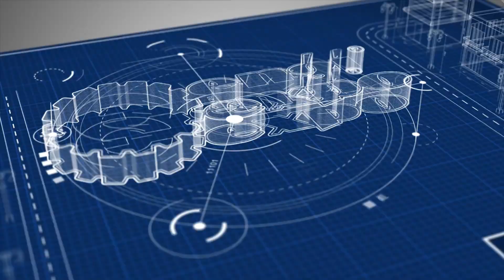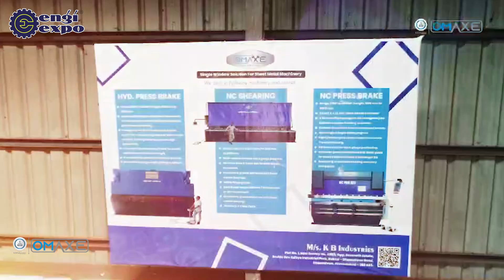How K.B. Group Became a Market Leader in Sheet Metal Machinery | Hydraulic Press Brake Machine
K.B. Group's success story began in 1967 with Late Mr. Shantilal Pandya, who laid the foundation for what would become a market leader in the sheet metal machinery industry. Over the decades, the group has grown tremendously, driven by a commitment to quality and innovation. In 2015, Mr. Mayank Pandya, the grandson of the founder, established K.B. Industries, continuing the family legacy with a focus on manufacturing high-performance Hydraulic Sheet Metal Machineries and Spares. Today, K.B. Industries is recognized as a trusted manufacturer of Hydraulic Press Brake Machines, Shearing Machines, and more. Our dedication to quality, from sourcing the best materials to employing modern technologies, ensures our products meet international standards and exceed customer expectations. Join us in exploring how hard work, innovation, and a commitment to excellence have propelled K.B. Group to the forefront of the industry.

Video Link:    • Shockwave Sound - A Good Energy (Posi...

𝐋𝐨𝐜𝐚𝐭𝐢𝐨𝐧: 21, J K Industrial Park, Opposite Dharti Way Bridge, Vanch Dhamatvan Road, Dhamatvan, Ahmedabad.